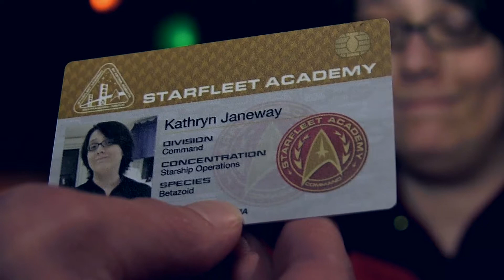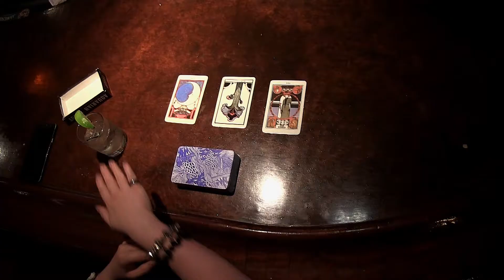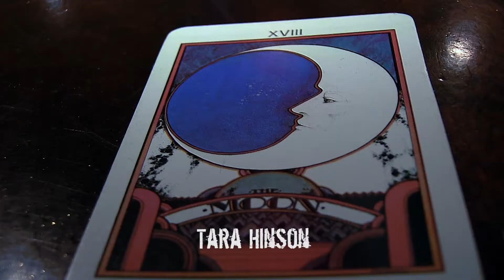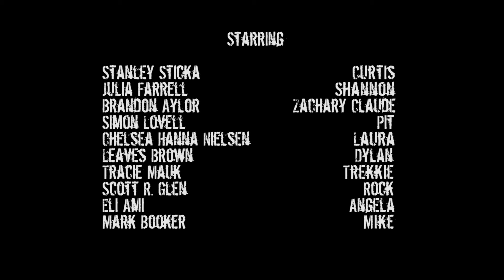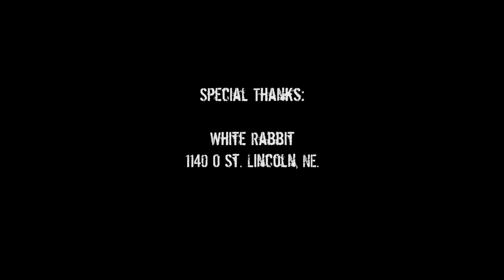Wasted Nights web series - Episode 2 - Full Moon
Created by Mark Thimijan, Wasted Nights is a 10 episode web series that revolves around a group of characters who all hang out in the same bar. They experience dreams, hopes, failures, romance, comedy, drama, surrealism, realism, drunkenness, philosophy, heartache and achievement. Above all it’s a stylized look at a group of people who frequent the same bar and encompasses their immediate conversations and feelings.

Written and Directed by Mark Thimijan

Starring: Stanley Sticka Julia Farrell Mark Booker Brandon Aylor Leaves Brown Chelsea Hanna Nielsen Simon Lovell Tracie Mauk Scott R. Glen Eli Ami Dillon Kirby Eric Green Jon Lobo Chris "Tiny" Swan Roy Lobato Tara Hinson Jettie Sorensen Tim Haverman

Episode 2 Full Moon.  Trekkie wants to order one Ferengi snail juice, Shannon cards her and Trekkie produces a Starfleet Academy I.D.  Heather reads Tarot cards and focuses on the full moon and how it has a powerful effect on our emotional state.  Curtis and the group discuss what format they are going to shoot their film on, Curtis suggests Super 8mm as 35mm is too expensive and nobody knows a best boy.  Zach and Marty are shooting pool when Zach reveals that Pit has scored an eightball of cocaine, he warns Marty not to tell Rock.  Troy asks Shannon if she has a boyfriend and offers her a ride home at 4 a.m. then tries to pick up another girl.  Rock enters the bar and asks Zach if he wants to listen to some cd's that he bought at a garage sale.  Curtis makes attempt number two to get Shannon into his movie, he tells her that they are going to submit the film to the Sundance Film Festival, Shannon gives him a lecture about how bragging about submitting seems pretty ridiculous.  Pit and Laura order two shots of Whiskey, Zach confirms that the drugs are present.  Troy hits on Angela and discusses the pink tacos on his shirt.  Pit and Zach exchange money for powder, Zach asks about DMT and explains how he will cut up lines on his phone, Marty sucks on a lemon.  Pit and Laura are playing pool, Dylan tells Jackson that he has a crush on Laura.  Marty and Zach come out of the bathroom coked out of their minds, they notice Rock and come up with a plan to get around him.  Pit kisses Laura while Dylan looks on.  Rock searches for Zach and asks Mike where he went.  Troy waits for Shannon at four in the morning.